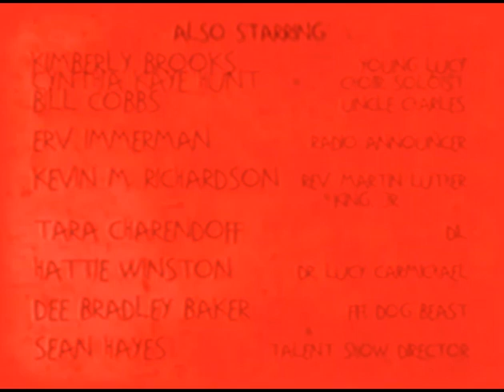RugratsLostEpisode.avi (Credits Only) [V3] {Without VHS}